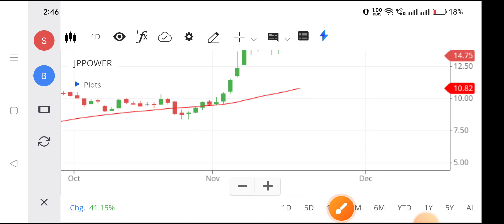Jp power share | Jp power share latest news | Jp power share latest news today,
jp power share latest,
jp power share latest news malayalam,
jp power share analysis today,
jp power share anil singhvi,
jp power share agm latest news,
latest news about jp power share,